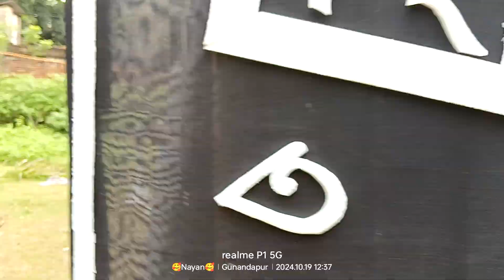PAL SOUND & MAA BASANTI STAG LIGHT ANTILA LAXMI PUJA 2024